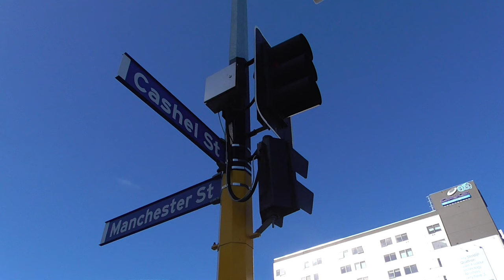Corner of Cashel and Manchester St.s (2014-09-29-16:42)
Panning around the corner of Cashel and Manchester St.s. Recorded 2014, 29th of September at 4:42pm.